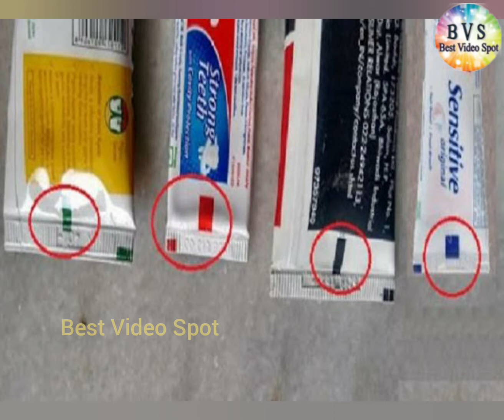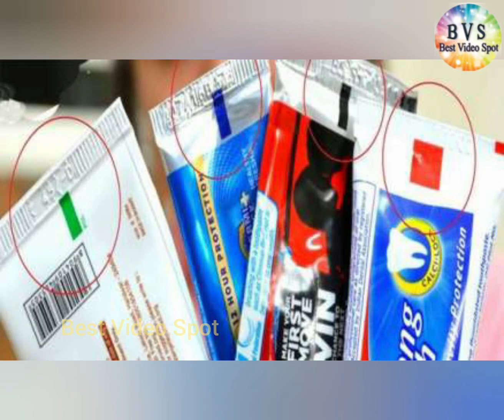Toothpaste ట్యూబ్ స్ట్రిప్స్ వెనుక ఉన్న అసలు నిజం ఇదే...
This is the real truth behind toothpaste tube strips.
Best Video Spot